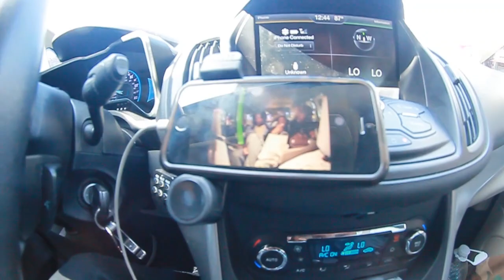BIRTHDAY VLOG!! EP.1- Skating A Pool In HollyWood Hills!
a couple homies that i met from damn damn woodward west hit me up on my birthday for a full day of skating to celebrate! they did'nt tell me where we were going until I got in the car! This is only the beginning of the day! Stay tune for more!!